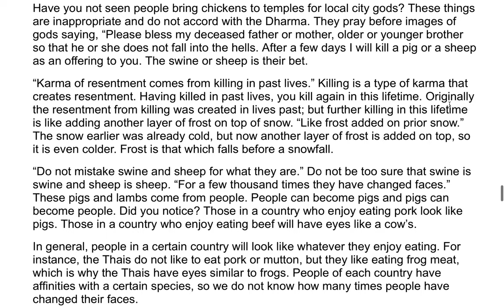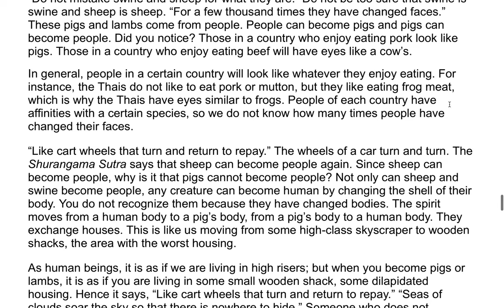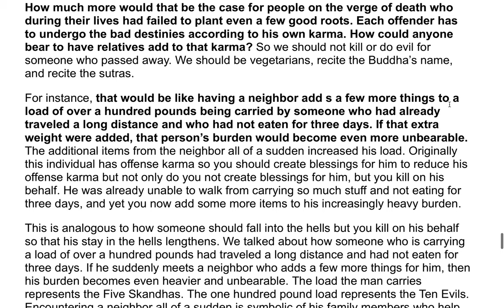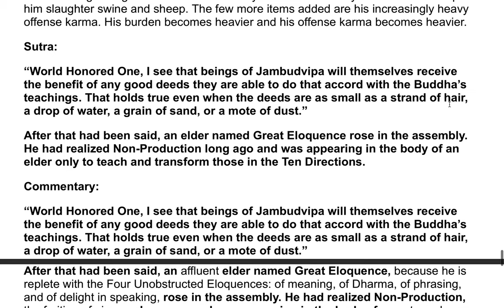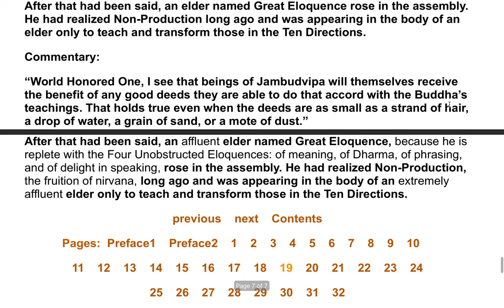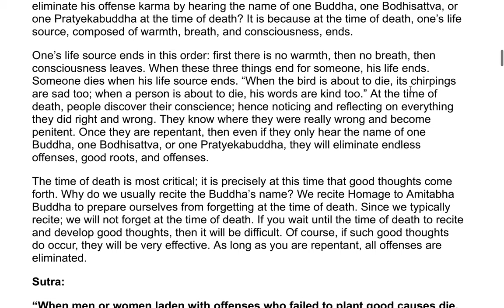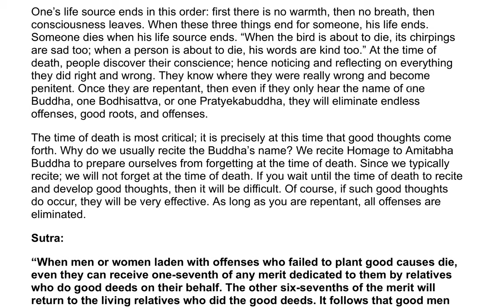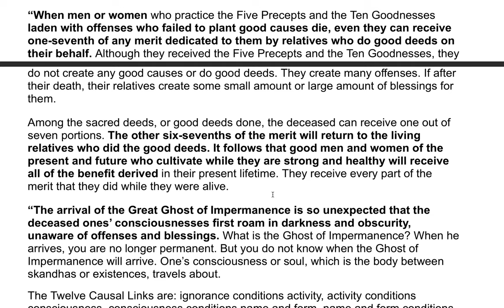The Earth Store Sutra - A Commentary by the Venerable Master Hsuan Hua 42